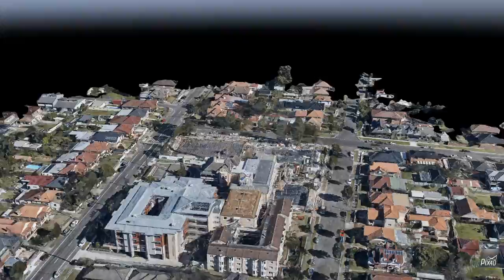4D video animation of an aerial photography project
Here is an example of a 4D video made from aerial photographs of one of our sites recently. Your house or site could be captured exactly the same way.